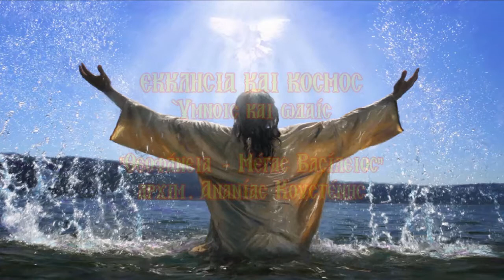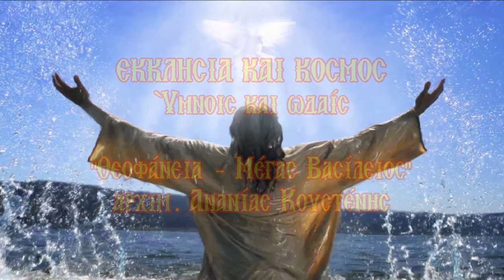ΕΚΚΛΗΣΙΑ ΚΑΙ ΚΟΣΜΟΣ Θεοφάνεια - Μέγας Βασίλειος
"Ύμνοις και ωδαίς"
Με τον Κώστα Παππά.
Καλεσμένος είναι ο Αρχιμανδρίτης π. Ανανίας Κουστένης.

Ο μοναδικός π. Ανανίας Κουστένης σε μια ακόμη εποικοδομητική Ομιλία του, στην οποία απευθύνει Πνευματικούς Λόγους προς το χριστεπώνυμο πλήρωμα.

Intro-outro: "Vangelis - Twenty Eighth Parallel"